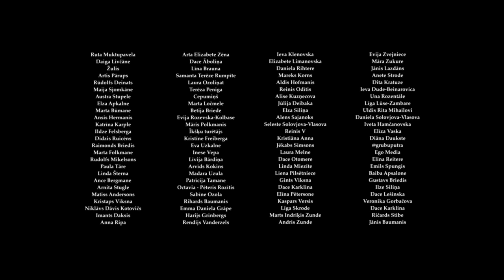"Being Within" (2022) PRIVATE SCREENER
Indulging in frivolous passions and contemplating the essence of being, a young woman reflects her feelings that seem to be doomed and rejuvenating at the same time.

Directed by Jazeps Podnieks
Cinematography: Ritvars Bluka
Cast: Darta Cirule, Edgar Haritonchenko
Voice: Ortensia Fioravanti
Written by Ortensia Fioravanti & Jazeps Podnieks
Composer: Nick Moss Rogers

Produced by
Jazeps Podnieks
Ricci Giuseppe Films
Latvian Academy of Culture

Associate producer: Claudia Picella

Culture Capital Foundation

2022